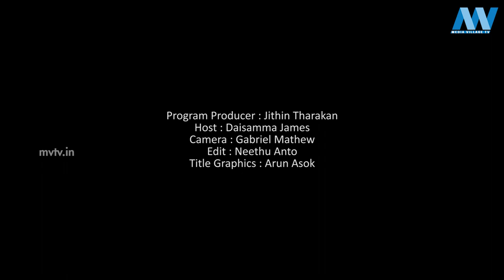MOZHIMUTHUKAL | EP- 41 | MVTV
Program Producer : Jithin Tharakan
Host : Daisamma James
Camera : Gabriel Mathew
Edit : Neethu Anto
Title Graphics : Arun Asok